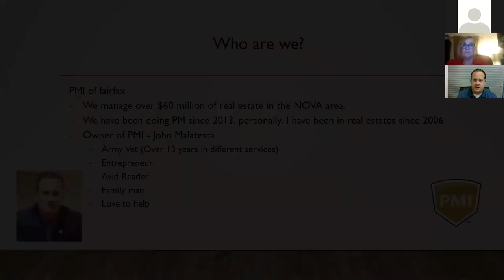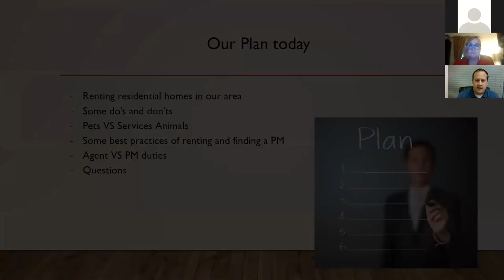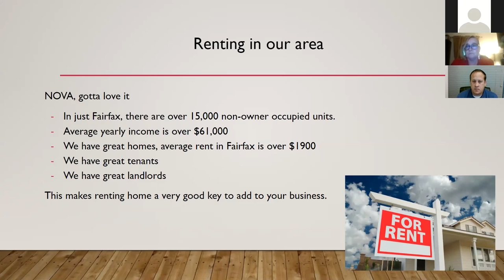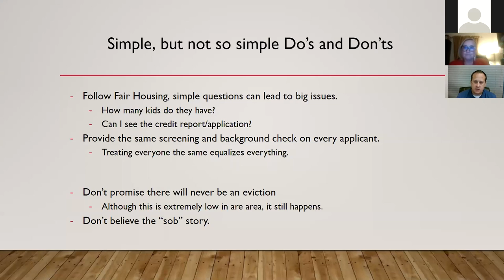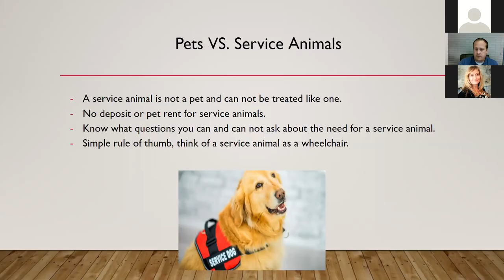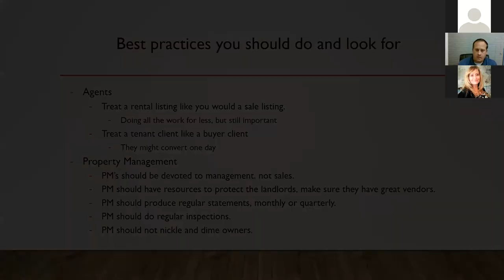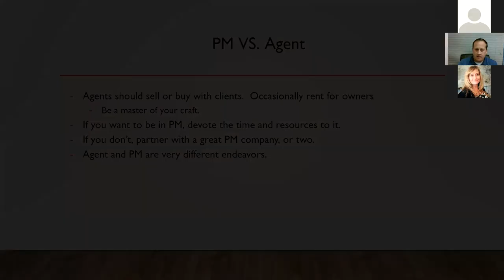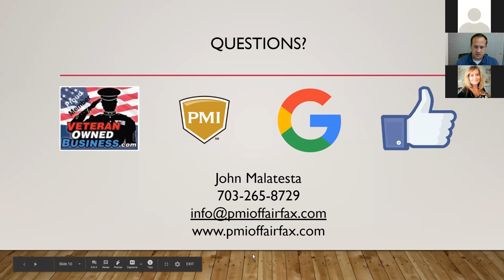Property Management 101: The Do's and Don'ts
Hosted by the Property Management Forum.
View all of our webinars at NVAR.com/OnlineLearning